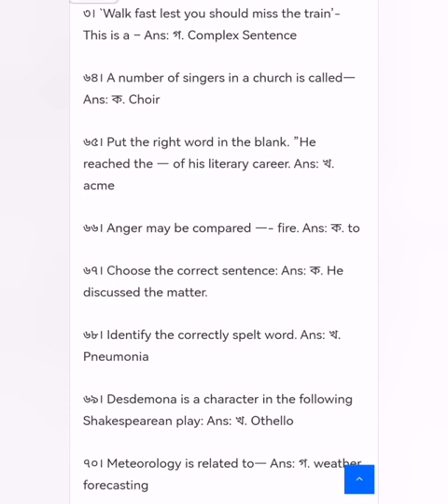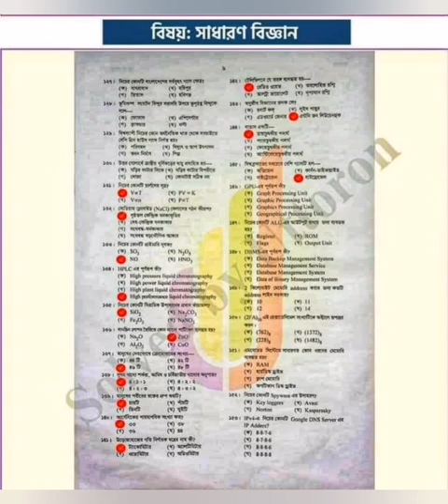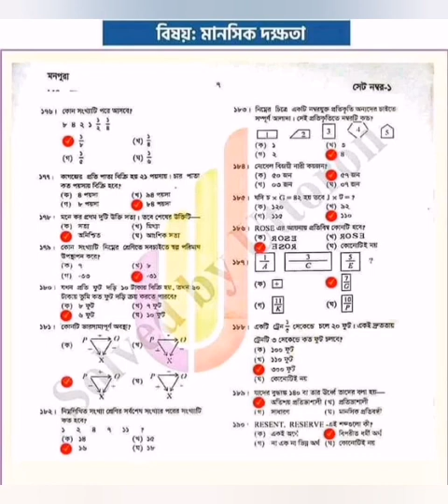৪৫ তম বিসিএস প্রিলিমিনারি প্রশ্নের পূর্ণাঙ্গ সমাধান | 45 bcs preliminary question solution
৪৫ তম বিসিএস প্রিলিমিনারি প্রশ্নের পূর্ণাঙ্গ সমাধান | 45 bcs preliminary question solution